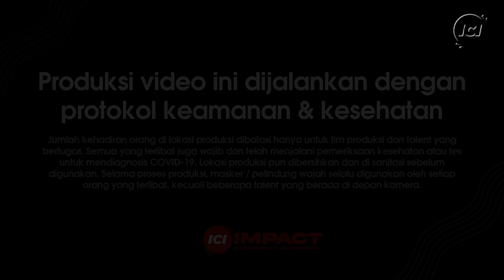30 MINUTES PRAISE - KESUKAAN BAGI DUNIA feat PATUDU MANIK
John W. Work Jr.
Words: Public Domain, Music: Public Domain
CCLI # 29080

NYANYI BAGI DIA
Arvid Gunardi, Sari Simorangkir, Ucok Radjagukguk
2005 JPCC WORSHIP
CCLI # 7160549

JOY TO THE WORLD (UNSPEAKABLE JOY)
Chris Tomlin, Ed Cash, George Frideric Handel, Isaac Watts, Matt Gilder
Sixsteps Music, Vamos Publishing, worshiptogether.com songs, Ryan House Music, Wondrously Made Songs
CCLI # 5607039

KUTERPAKU
Amos Cahyadi, Daniel Sigarlaki, Jeffry Hermanto, Pongky Prasetyo, Sidney Mohede
2006 Giving My Best, Insight Unlimited, Remaining portion is unaffiliated
CCLI # 5763540

MARY'S BOY CHILD / OH MY LORD
Boney M
1978 BMG Berlin Musik GmbH /MCI
Composer, Lyricist: J. Hairston, Lorin, F. Farian, F. Jay

00:00 INTRO
01:06 GO TELL IT ON THE MOUNTAIN
06:56 NYANYI BAGI DIA
11:54 JOY TO THE WORLD (UNSPEAKABLE JOY)
16:03 KUTERPAKU
24:42MARY'S BOY CHILD/ OH MY LORD